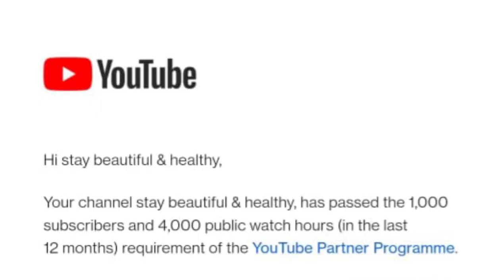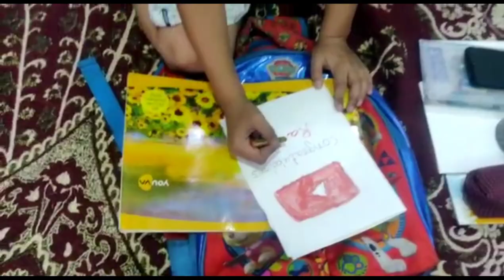1k celebration spl vlog with my family 🎉 || Face reveal video || Thank you so much my Utube family 🙏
Hi guys!!!
I Am Raisha Shaikh 😊

In this video i share my 1k celebration spl vlog and thank you so much my Utube family 🙏❤️

shaikhraisha0406